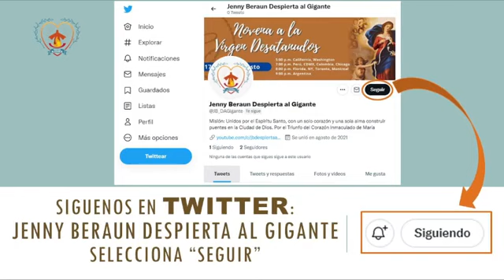🙏 DÍA 46-Orando por las almas que se dejaron dominar por la avaricia P. Tadeo Lancton MIC. DAG🙏.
Dia 46 - Orando 90 días por las Almas del Purgatorio

Todos los días en vivo en el Canal Jenny Beraun Despierta al Gigante por 90 días a partir del 4 de agosto y hasta el 1 de noviembre, rezaremos la devoción de los Noventa días por las Almas del Purgatorio.

La meditación es solo de 3-4 minutos, y al final, por el grupo de almas, rezaremos un Padre Nuestro, 10 Ave Marías, y un Gloria.

Si sientes el llamado a ayunar por las almas del purgatorio, u ofrecer alguna penitencia (como puedas), seria un gran acto de caridad.

Cofradía Mariana de las Benditas Almas - Te enteraras de todas las iniciativas para orar por las almas del purgatorio:

Horario:
12:00 pm hora de CA y WA, USA
1:00  pm hora de México CDMX, Perú, Colombia, Ecuador
2:00  pm hora de Toronto, NY, FL, Chile
3:00  pm hora de Argentina

P. Thaddaeus (Tadeo en español) Lancton, MIC

MIC - Congregación de los Padres Marianos de la Inmaculada Concepción de la B.V.M. fundada por San Estanislao Papczynski en Polonia, para:
- Promover la Inmaculada Concepción de María,
- Interceder por las almas en purgatorio ,
- Extender el reino de Dios (especialmente entre los necesitados y pobres).

Original de Houston, Texas, EEUU. Entro a los marianos en 2007 y fue ordenado sacerdote en 2015. Estudio en la Universidad Católica de Lublin (Polonia): doctorado en la teología dogmática. Ha vivido en EEUU, las Filipinas, Polonia, Bolivia, y ahora Argentina.

Libro: Stepping on the Serpent: A Journey of Trust with Mary
Videos en inglés y español.

Actualmente es vicario parroquial de la parroquia, Madre de Misericordia, en Avellaneda, Buenos Aires.

Redes Jenny Beraun / Despierta al Gigante:
Construyendo puentes en la Ciudad de Dios